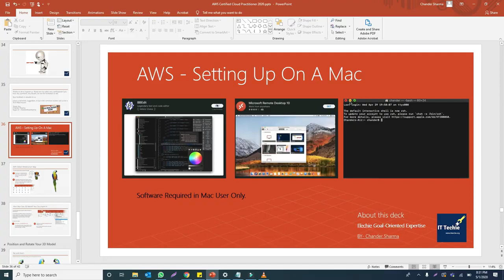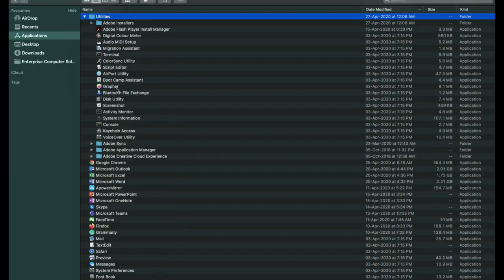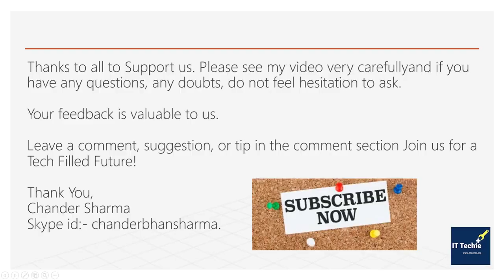Installing the AWS tools on mac os Hindi lesson 4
Installing the AWS tools on mac os.

1:- BBEdit
2:- Microsoft Remote Desktop 10
2:- Terminal Service (SSH)

Thanks to all to Support us. Please see my video very carefully and if you have any questions, any doubts, do not feel hesitation to ask. Your feedback is valuable to us.

Chander Sharma
Skype id:- chanderbhansharma.